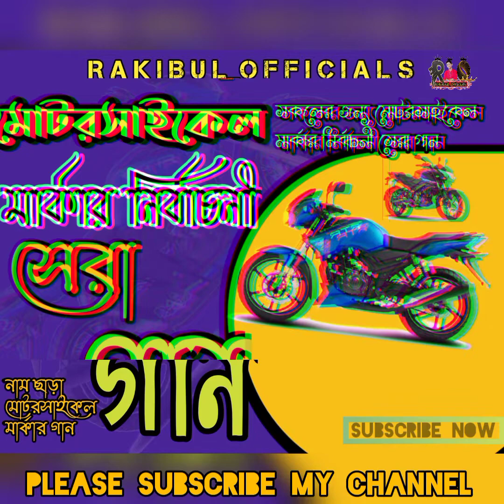মোটরসাইকেল মার্কার গান। নাম ছাড়া মোটরসাইকেল মার্কার গান। Motorchaikel Marka Elictioni song। 2024৷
ইউপি নির্বাচনের মোটরসাইকেল মার্কার নাম ছাড়া সেরা গান।

মোটরসাইকেল মার্কার গান। নাম ছাড়া মোটরসাইকেল মার্কার নির্বাচনী সেরা গান। Motorchaikel Marka Elictioni song। Motorchaikel 2024৷
মোটরসাইকেল মার্কার গান।
মোটরসাইকেল মার্কার সেরা গান।২০২৪।

 / smrakibulhasan.hasan.7146👈
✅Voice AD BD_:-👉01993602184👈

নির্বাচনী গান, ডায়লগ, প্রচার, এবং রেকর্ড করতে যোগাযোগ করুন👇
👉Voice AD BD👈
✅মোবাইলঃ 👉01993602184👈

✅✅আর কোন কোন মার্কা নিয়ে গান পেতে চান❔ বিস্তারিত কমেন্ট করে বলুন ✅

✅ধন্যবাদ🥰🥰

✅ধন্যবাদ সকলকে আমাকে সাপোর্ট করার জন্য 🥰❤️।